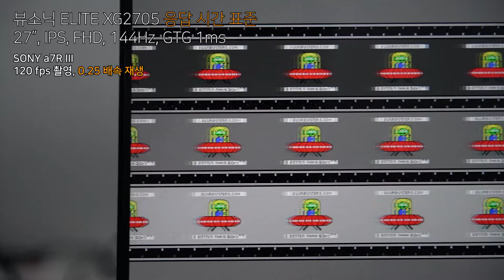뷰소닉 ELITE XG2705 응답 시간 표준